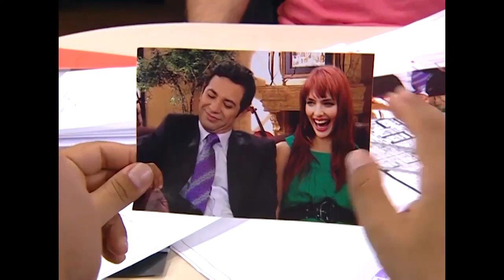Volkan, Nil Karaibrahimgil'le Sevgili Olduğunu Söyledi - Bez Bebek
Bez Bebek - Volkan iş yerinde yalan söyledi